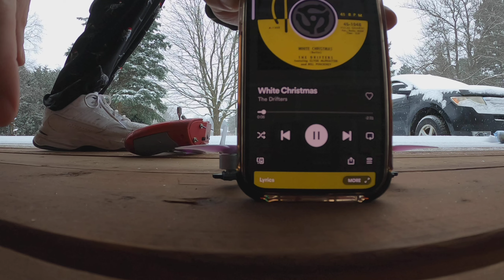White Christmas FPV - The Drifters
Finally getting some snow, hopefully it'll be a White Christmas